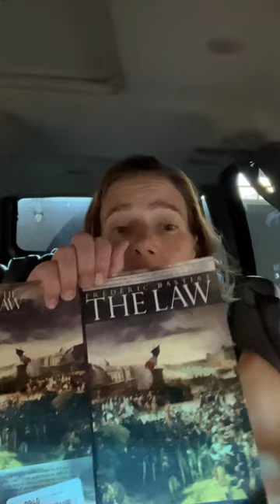Break the Mold: Tools for Out-of-the-Box Thinking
The third step that started me on a journey towards asking more questions and being more informed.

 🍨The search for understanding never ends. Let's challenge assumptions, learn from each other, and grow together.